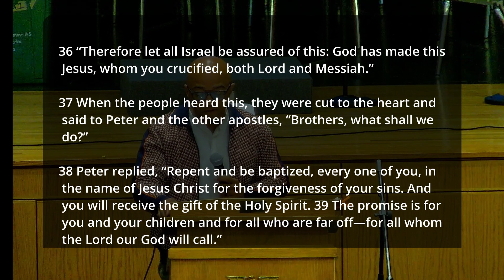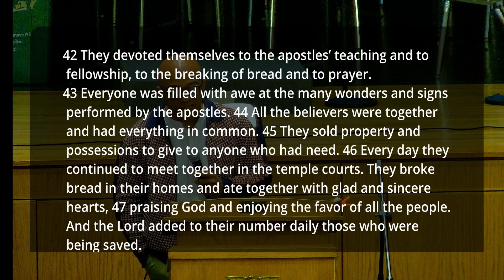Go Back To The Source, Amauris Brea, April 28, 2024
Mission, The Study of Luke